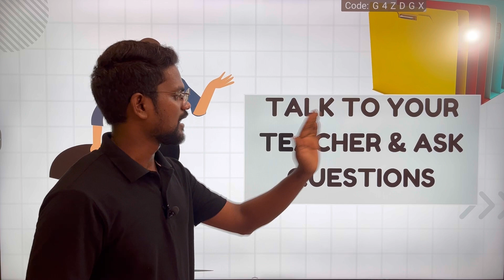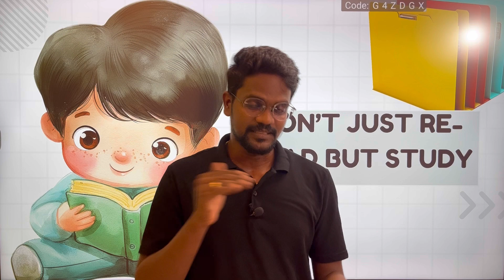Best Study Strategies🔥|Study Methods|Preparation For Exam|Tamil|Muruga MP#murugamp